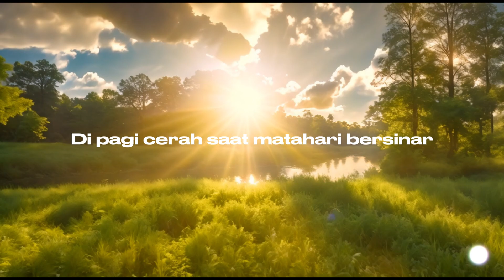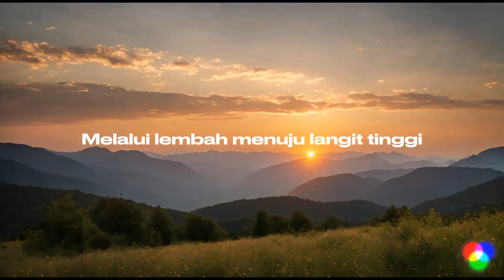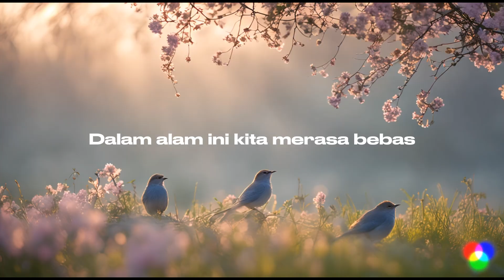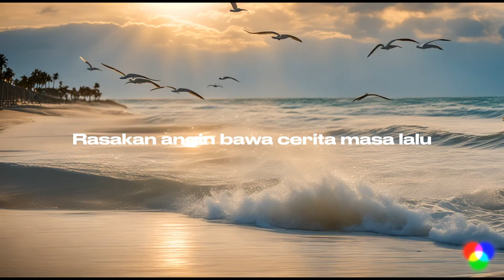MENYUSURI ALAM DENGAN SEPEDA - OST Gowes / Sepeda l Lirik & Lagu Olahraga Alam l Pop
Official Music Video, Lirik, & Lagu Alam

MENYUSURI ALAM DENGAN SEPEDA
By. Mix Fun AI

Di pagi cerah saat matahari bersinar
Kita memulai perjalanan menatap cakrawala
Jalan setapak hijau pepohonan
Sepeda berputar hati penuh senang

Angin berhembus mulai membelai wajah
Gelak tawa riuh di balik punggung
Kita menyanyi bersama dalam langkah
Hilir mudik kita tetap bersyukur

Roda terus berputar tanpa henti
Melalui lembah menuju langit tinggi
Keindahan alam terbentang luas
Dalam alam ini kita merasa bebas

Burung berkicau di dahan pohon
Suara alam menyatu jadi satu
Suara ranting yang patah dilandasan roda
Langit biru cerah tanpa noda

Roda telah letih kita berhenti sejenak
Menikmati pemandangan sekitar kita
Rasakan angin bawa cerita masa lalu
Semua menjadi indah penuh makna